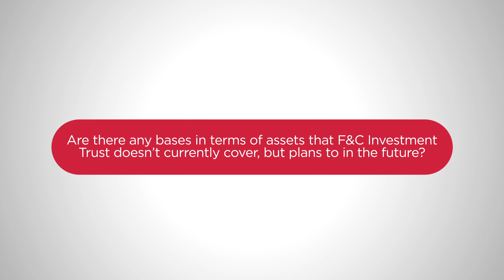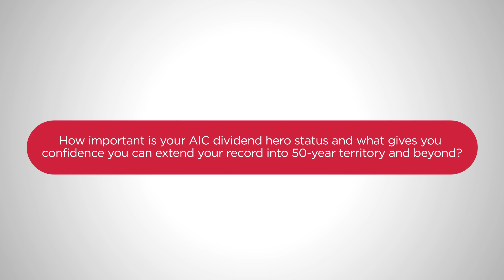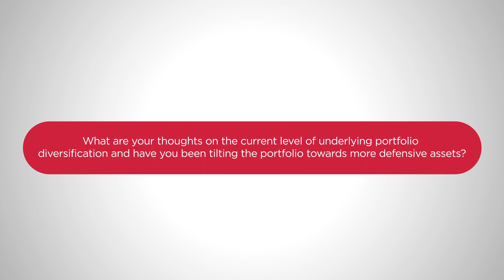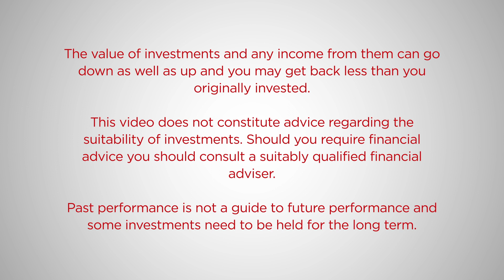F&C Investment Trust - Paul Niven, Fund Manager